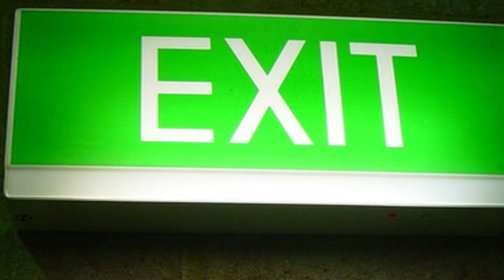Urban Survival Tips (2018)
Urban Survival Tips #1 ( 2018). In this video series, I'll be sharing with you some simple yet effective urban survival tips to help you in some "worst case scenarios"! Increase your survival odds!